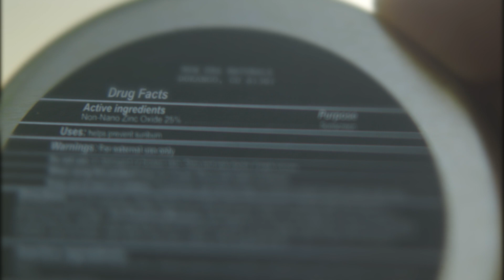Maui Travel Tips: Ocean Conservation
Hawaii’s ocean shores and reefs are known for their beauty. We encourage visitors to enjoy the water but to be mindful of their impact on marine life so we can keep this special place beautiful and thriving. Marine Biologist Lauren Blickley shares why protecting these natural resources is so important, and the effect of plastic waste and non-reef-safe sunscreens can have on marine life.

to discover more about the Hawaiian Islands, experiences, culture, and all your travel planning needs.